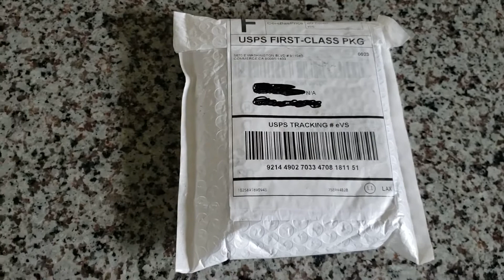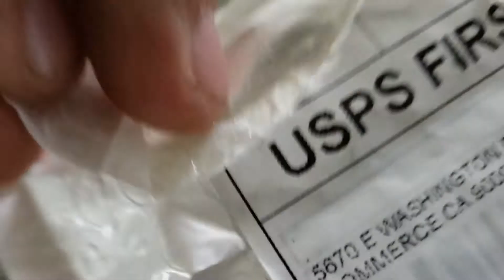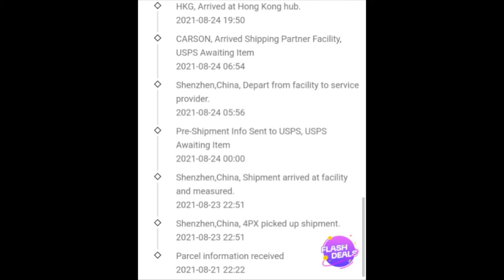Z-Zest Facebook Scam unboxing a "7 foot tall monster pallet"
TLDR: Do not buy any of these. They are 100% scams and 100% fraudulent

I ordered this because of a Facebook ad and I was curious. I ordered one of these "7 foot tall monster pallets" and got a very small package that you can hold in yout hand. Furthermore the site says the item location is in Florida and it ships from Tennessee. It didn't, it shipped from China. They say there's 100% satisfaction guarantee. I'm trying to get a refund. If they don't honor it, I will do a chargeback for fraud.